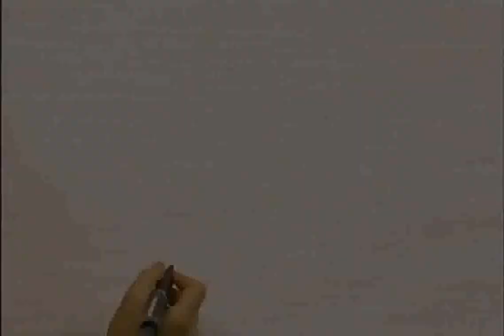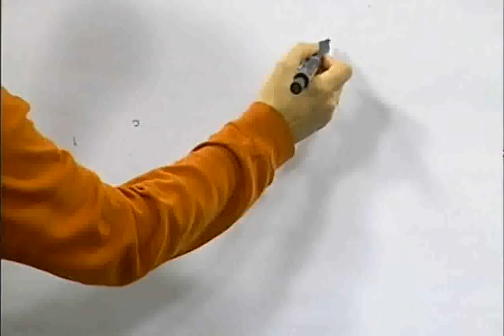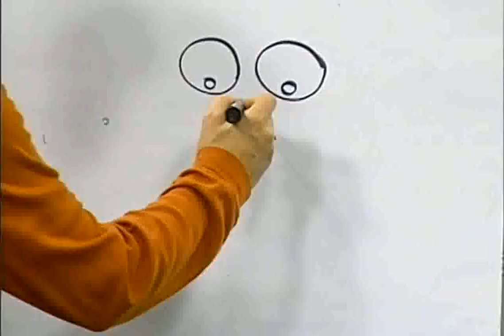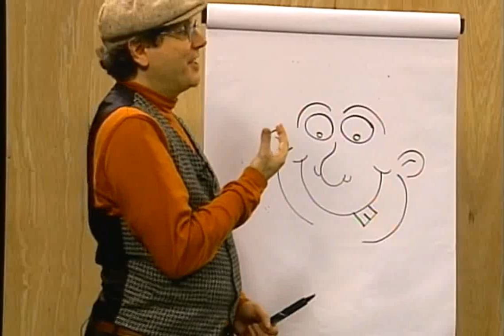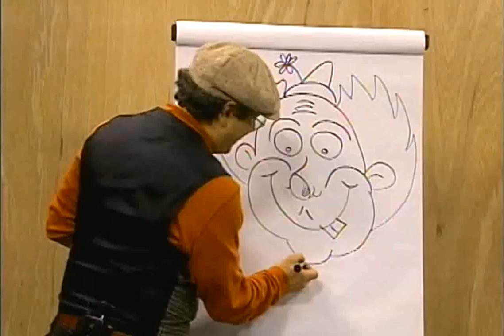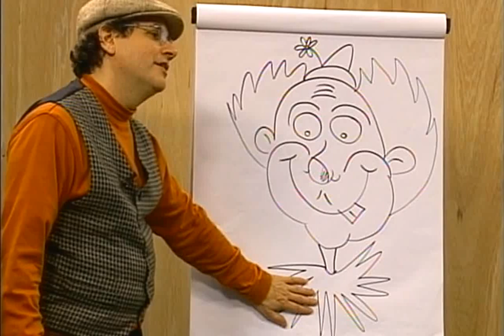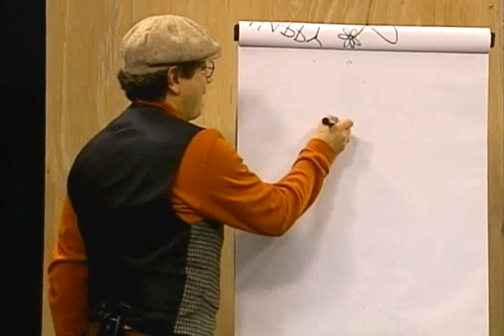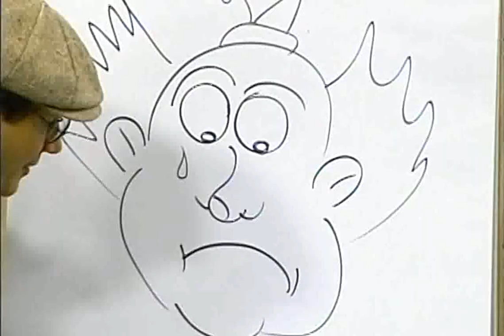Cool Beans - Moods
Grammy® Recipient Steve Cool Beans Pullara presents various episodes from The Cool Beans Music & Art Show